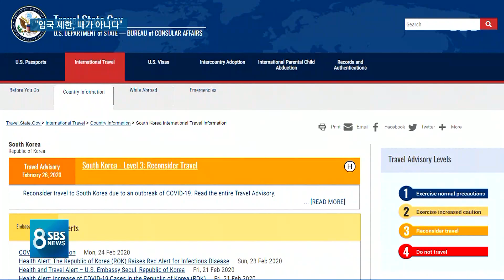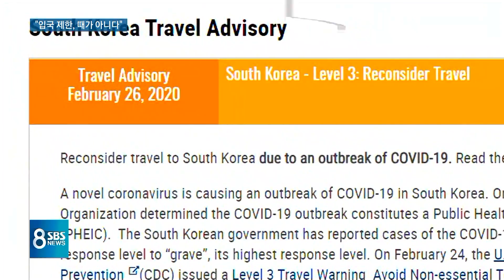트럼프 "한국 입국 제한, 지금은 아냐"…여행경보 격상 / SBS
이번에는 다른 나라들은 어떤지, 전 세계 상황 살펴보겠습니다. 오늘(27일) 브라질에서 첫 환자가 확인되면서 이제 중남미까지 세계 모든 대륙에서 환자가 나왔습니다. 중국 말고 사망자가 지금 가장 많은 나라는 19명이 숨진 이란입니다. 그런데 이란의 확진 환자는 141명이라서 통계가 맞는 건지 신뢰도에 의문도 있는 상황입니다. 유럽에서는 이탈리아에서 456명이 확진 판정을 받았고 12명이 숨졌습니다. 이렇게 전 세계에서 환자가 계속 늘어나자 미국이 우리나라를 비롯한 일부 국가들에 대해서 입국 금지 조치를 내리는 거 아니냐는 관측도 나왔었는데 트럼프 미국 대통령은 일단 지금은 적절한 때가 아니라면서 선을 그었습니다.
워싱턴 김수형 특파원입니다.